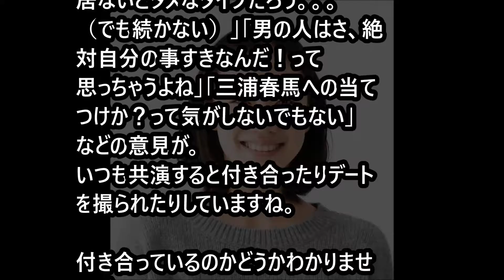【衝撃】 蒼井優、熱愛発覚！お相手はミュージシャン○○。。「ジャニーズｃｈ」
“恋多き女”女優・蒼井優（31）の熱愛がまたまた発覚した。

【悲報】芦田愛菜の現在、実は干されていた！？/The present of Mana Ashida, who was drawn off?

【悲報】「ねづっち」の現在の姿・・・悲しすぎる・・・【隠し撮りカメラ】

【警告】今すぐに見て！爪に白い斑点が１つでもあればあなたの健康状態はヤバい！危険すぎるその理由とは【Wao Tube】

Hi-STANDARD、16年ぶりに新作「ANOTHER STARTING LINE」発売！ハイスタンダードが2000年以来の4曲入りシングルをゲリラリリース！！【神級朗報！】

【驚愕事実】SMAP解散してもジャニーズ事務所は潰れない理由